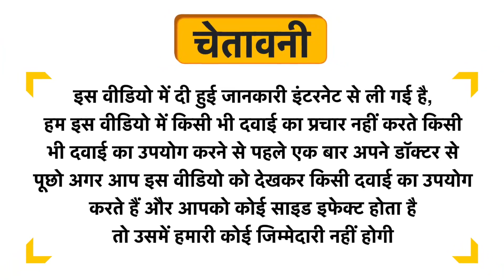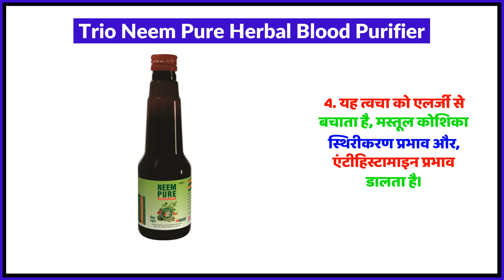Trio Neem Pure Herbal Blood Purifier Uses in Hindi | Side Effects | Review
Trio Neem Pure Herbal Blood Purifier Uses in Hindi | Benefits | Side Effects | Dose

Trio Neem Pure Herbal Blood Purifier Uses in Hindi
Trio Neem Pure Herbal Blood Purifier Kis kaam aati hai
Trio Neem Pure Herbal Blood Purifier Review
Trio Neem Pure Herbal Blood Purifier Side Effects
Trio Neem Pure Herbal Blood Purifier ke fayde in hindi
Trio Neem Pure Herbal Blood Purifier how to use